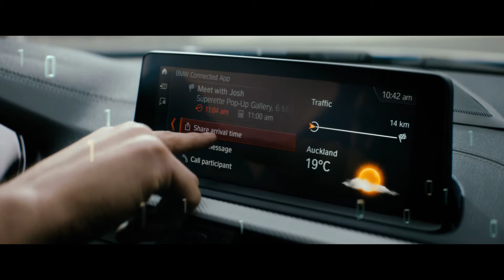BMW 'The One' via StopPress